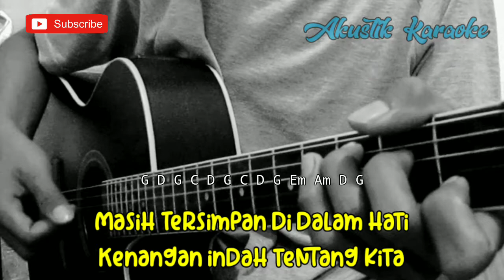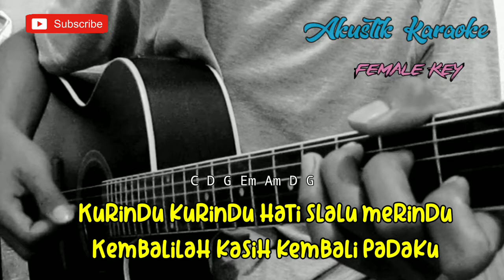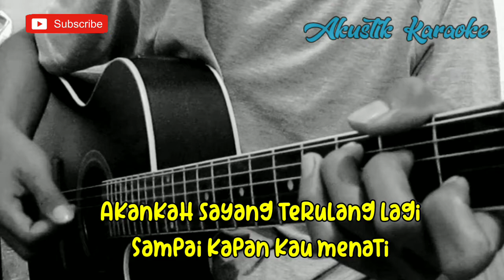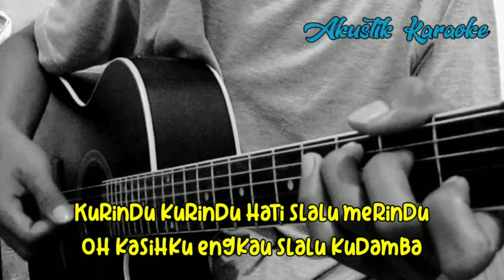MEURINDU - RIALDONI (AKUSTIK KARAOKE) || FEMALE KEY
Halo sodara kali ini ada lagu terbaru rialdoni merindu

Semoga video karaoke Akustik merindu rialdoni  bermanfaat bagi anda ya

Lirik merindu